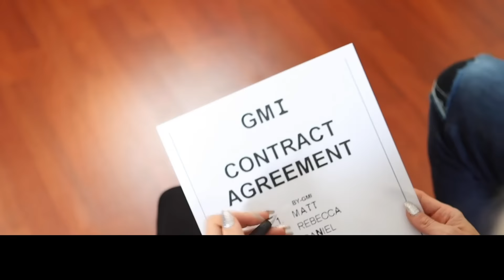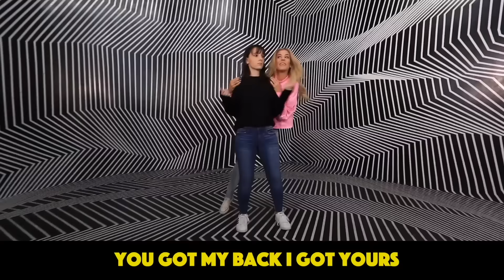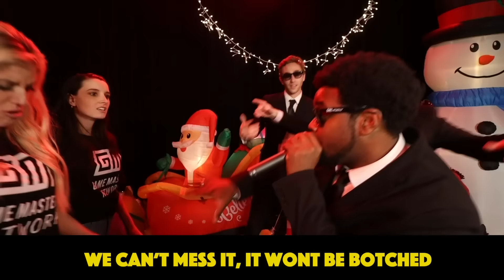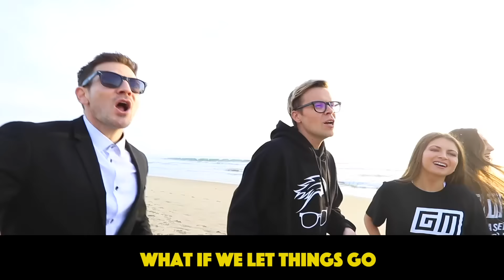REBECCA ZAMOLO OFFICIAL Best Friend Music Video! Rewind Musical Song Challenge for NAME REVEAL!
The best Rebecca Zamolo songs and new official music video performances.

After Rebecca Zamolo found out My BEST FRIEND Lost Her Memory, Prank or Real Challenge to Reveal TRUTH and Matt and Rebecca uploaded 24 Hour Game Master Music Video Challenge, Name Reveal of Best Friend and they performed every song in the rewind musical. The Game Master Network had 24 hours to help Rebecca’s best friend remember her real name. Daniel hacks into a server to find secret numbers that we have hidden inside each video. The GMN starts their first music video by talking about how to spy, hide and seek, hack and battle royale at 3am.  The rap battle becomes a diss track when Alice teases her crush and the rest of the agents. The GMI sneaks inside the safe house for the sneaking in song to spy on Rebecca and Matt. Rebecca performs her best friend song with Alice to help get her memory back. The agents don’t think they can trust Alice so Matt and Rebecca try to get a name reveal with a lie detector song. The Real Game Master raps with the other agents and GMN wearing a GM disguise.  The Last song was a dance routine at the beach.  Did you see the spy camera that showed Mr. X escaped the prison that we trapped him in?

Songs in this video include:
The Rewind
Game Master Network
Sign the Contract
Sneaking In
Best Friend Song
Rap Battle
What’s Your Name (Name Reveal)
The Switch
What If